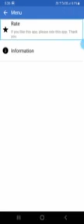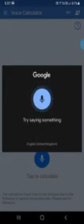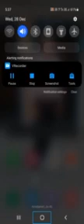how to use voice calculator for blind user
जी हां नमस्कार साथीओं में हूं आप सभी का दोस्त ओम प्रकाश आज हमने इस वीडियो में बताया है हमारे भाई बहन किस प्रकार से वॉइस केलकुलेटर को कैसे यूज कर सकते हैं यदि हमारी वीडियो अच्छी लगे तो हमारे चैनल को सब्सक्राइब और वीडियो को लाइक और हमारे लिए एक कमेंट अवश्य कीजिएगा हमसे संपर्क करने के लिए यह हमारे व्हाट्सएप ग्रुप में जोड़ने के लिए हमारे अबाउट सेक्शन में जाकर हमसे संपर्क कर सकते धन्यवाद जय श्री नारायण